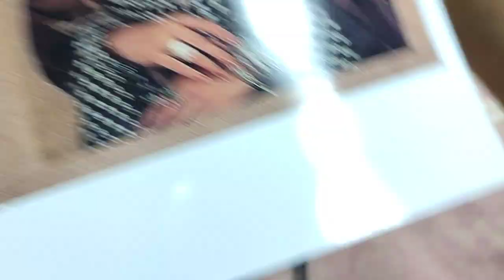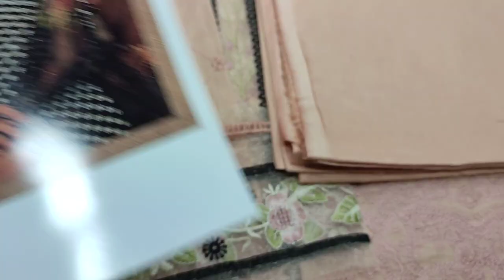The Designers Vs The SAQAFAT Design Luxury Cotton Dress RP 4800 mkh 02 @saqafatcollection